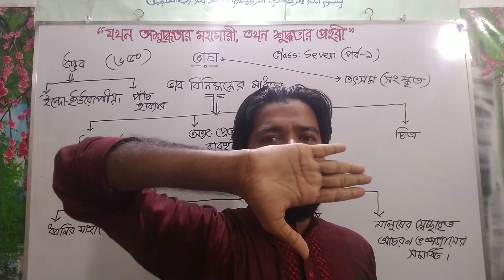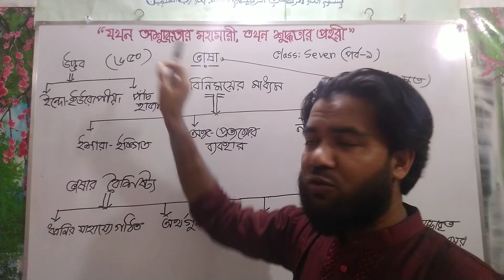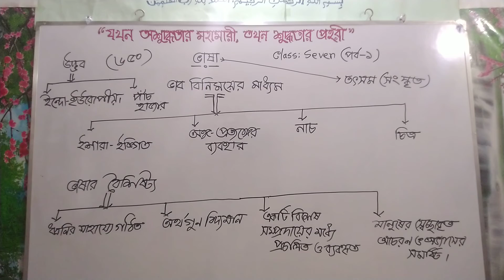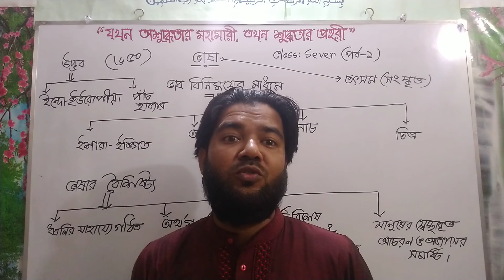ভাষাঃ (পর্ব-১) প্রথম অধ্যায়। বাংলা ব্যাকরণ ও নির্মিতি। শ্রেণিঃ সপ্তম। Class: Seven। Forhad TBT 91।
যখন দেশ জুড়ে অশুদ্ধতার মহামারী চলছে তখন শুদ্ধতার প্রহরী হয়ে দাড়িয়েছি। শুদ্ধতার চ্যালেঞ্জ নিয়ে তোমাদের জন্য আমার এই চেষ্টা।
ক্লাসটি একবার দেখ আর মনে রাখ যতদিন খুশি ততদিন।  বাংলা ব্যাকরণের প্রথম অধ্যায় "ভাষা ও বাংলা ভাষা "। ভাষার বিভিন্ন দিক নিয়ে আলোচনা করা হয়েছে। মানুষের কাছে ভাষা একটি মূল্যবান সম্পদ। এটি বর্ণ, অক্ষর, ভাবাত্মক এই তিনভাগে
বিভক্ত রয়েছে। এছাড়া সাধু ও চলিত। আঞ্চলিক ও প্রমিত। এছাড়া ভাষার বিভিন্ন দিক আলোচনা করা হয়েছে এই অধ্যায়টির এই পর্বতে। এই পর্বে আলোচনা  করেছি "ভাষা ও ভাষার বৈশিষ্ট্য"  সুন্দরভাবে যেন তোমাদের বোধগম্য হয়। আশা করি ভালো লাগবে। আশা করছি ভালো ক্লাস উপস্থাপন করব তোমাদের জন্য। ভাব প্রকাশের মাধ্যম চারটি বিশেষ প্রয়োজনীয় তথ্য। (ক) ইশারা-ইঙ্গিত, (খ) অঙ্গ-প্রত্যঙ্গের ব্যবহার, (গ) নাচ, (ঘ) চিত্র ইত্যাদি।